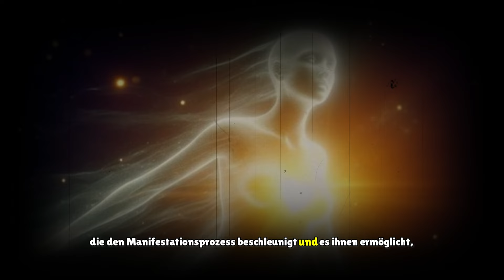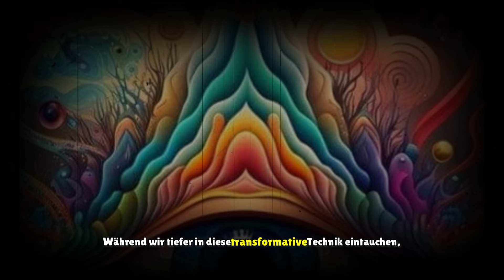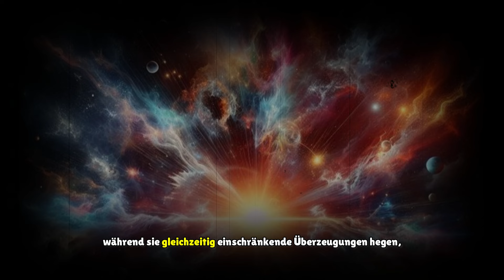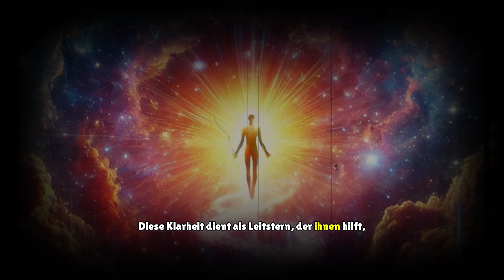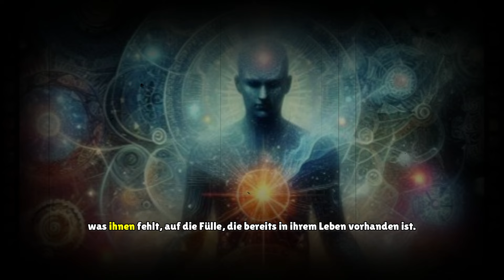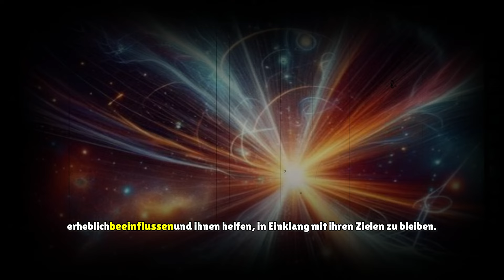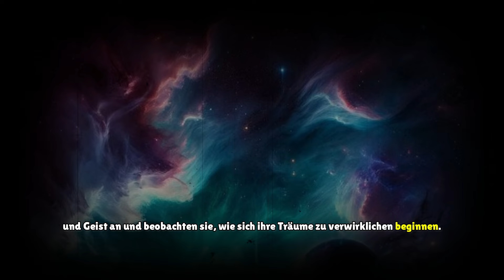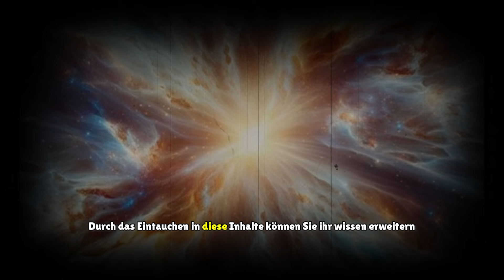Joe Dispenza: Sobald du dies anwendest, wirst du 1000 Mal schneller manifestieren